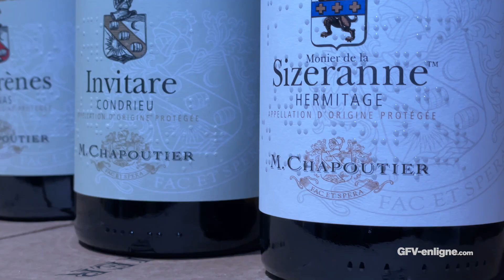GFV interview de Maxime Chapoutier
GFV-enligne.com interviewe Maxime Chapoutier